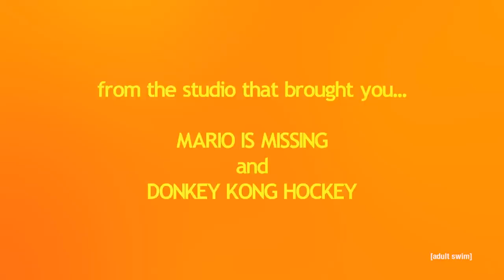The Smashing Games | Robot Chicken | adult swim